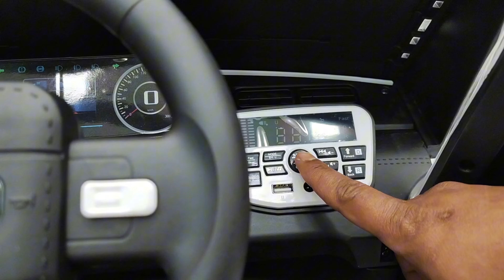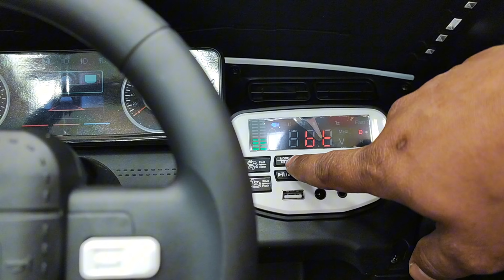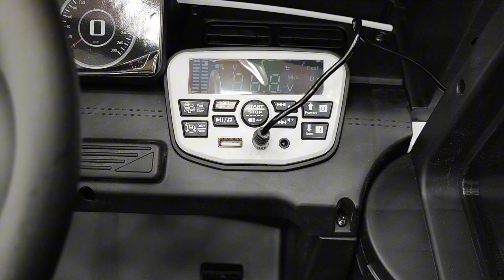سيارة اطفال كهربائية دفع رباعي | مراجعة شاملة!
هل تبحث عن سيارة كهربائية جيب كبيرة لأطفالك؟
إليك الفيديو المثالي!
سنستعرض جميع مواصفات سيارة الاطفال الكهربائية جيب الكبيرة الرائعة.

تتضمن هذه السيارة:

بطارية 12 فولت 1000 امبير:

توفر هذه البطارية طاقة كافية لساعات من المرح.

ريموت كنترول للتحكم:

يسمح للآباء بالتحكم في السيارة عن بعد، مما يجعلها آمنة للأطفال الصغار.

اضاءات امامية وخلفية:

تضيء هذه الإضاءات الطريق ليلاً وتجعل السيارة أكثر جاذبية.

بلوتوث:

يسمح للطفل بتشغيل موسيقاه المفضلة من هاتفه أو جهازه اللوحي.

مدخل USB:

يسمح بشحن الهاتف أو الجهاز اللوحي أثناء اللعب.

سرعتين:

يمكن للطفل الاختيار بين سرعة بطيئة وسريعة.

خاصية الهزاز للاطفال الصغار:

توفر هذه الخاصية راحة إضافية للأطفال الصغار.

عدد 4 محركات:

توفر هذه المحركات قوة كافية للسيارة للتنقل على جميع أنواع التضاريس.

مناسبة للاطفال من عمر ثلاث سنوات حتى ثماني سنوات:

تأتي هذه السيارة بحجم كبير.

في الفيديو، سنشرح أيضًا:

الطريقة الصحيحة لشحن السيارة.

طريقة برمجة وتشغيل ريموت السيارة.

لا تفوت هذا الفيديو الرائع إذا كنت تبحث عن سيارة كهربائية جيب كبيرة لأطفالك!

لا تنس الإشتراك في القناة وتفعيل جرس التنبيهات لمتابعة المزيد من الفيديوهات المفيدة!